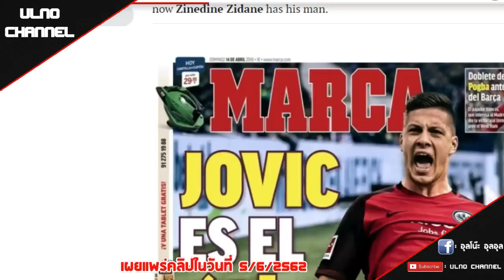เจาะข่าวลือการย้ายทีม : ชุดขาวสอยโยวิชเข้ารังแล้ว, ยูเว่สนใจป็อกบาจริง, หงส์เติมกลางเล็งฟานเดอบีค